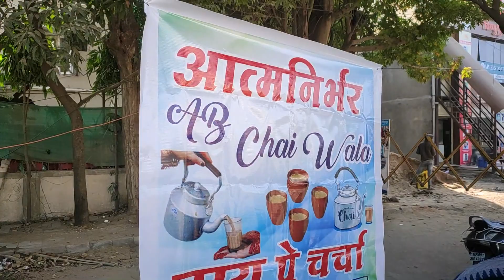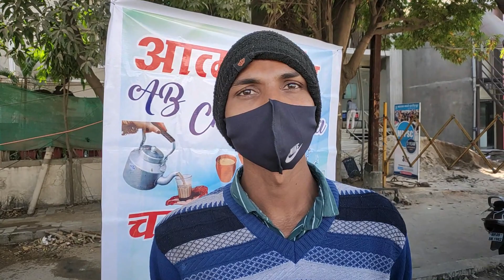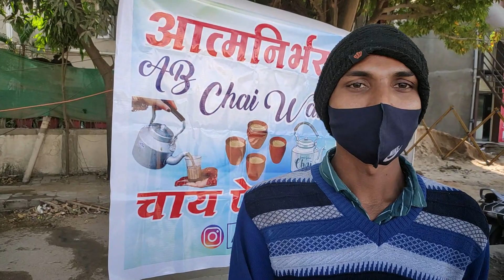Aatmanirbhar Cahi wala | Inspire by MBA Chai wala | Hardworking १४ घण्टे काम करने करने वाला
Aatmanirbhar Cahi wala
Hardworking  १४ घण्टे काम करने करने वाला

PSC Chai Wala
Indore Chai
mba chai wala
graduate chai wala
B Com Chai Wala
psc samose wala
mba pohe wala
chai
psc
btech
b tech chai wali
mab chai wala
kesar chai
Kesar chai recipe
indore chai
modi chai
saffron tea
Saffron tea recipe
Chai Sutta Bar
graduate chaiwala
Celebrity Chai Wala
dolly ki chai
Adrak wali Chai
DOLLY CHAI
butter chai
करोड़पति चायवाला
Anubhav Dubey
kullad wali chai
kulhad coffee
coffee
lemon tea
Aatmanirbhar Cahi wala

G foodie
If you want the Best Food, You will find it here only,This channel is all about Indian food,.we will introduce different food cuisines from India,